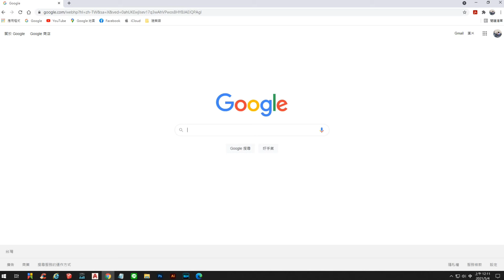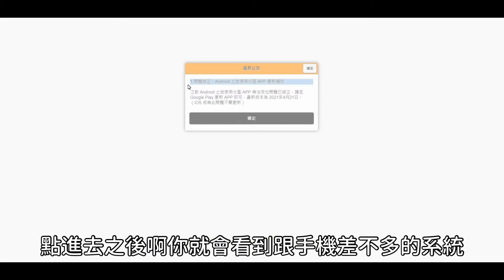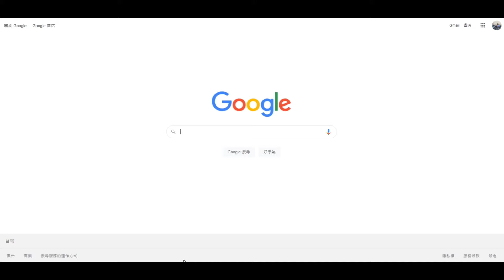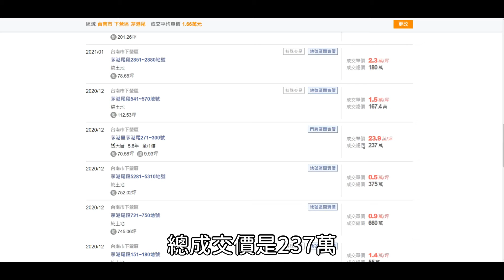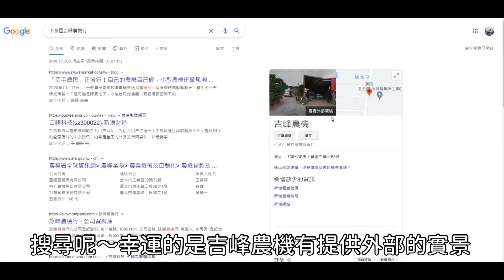第22集-如何看土地？不想出門？!在家就能初步評估一塊土地能不能買?(有注意事項請開字幕)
注意!注意!整片紅色是指地段聚落~不是指3391這塊地號土地的位置喔!(沒有那麼大啦)!基於保護的原則下沒有過度明確指示~有興趣的人可以再深入了解!!

仲介推薦土地一塊又一塊～如果每塊都要直接去看現場～那不累屎才怪！依照我個人的經驗，一定會先評估總價是不是口袋能承受的重⋯接下來詢問土地的地號，再從電腦上去看一下資訊跟實價登錄了解行情～因為學過基礎風水，也會順便看一下地理水局！一切都符合自己興趣時再約仲介看現場！（因為有些氣味是現場才會聞的到的-比如都計外常有豬屎味⋯⋯或是噪音之類）這樣不會浪費中介跟自己的時間！拜科技所賜⋯⋯⋯世界變得好方便呀！

會員開放拉！

畢業學校:南華大學-建築景觀研究所
論文題目:建設計畫與傳播平台的互聯實驗
指導教授: 朱世雲 教授

◼️ \ 拍攝工具 /
相機：太重~手會痠!/現場施作工程人員壓力會太大~
麥克風：
剪輯軟件：桌機:威力導演/轉/APP:小影後製
縮圖製作:Adobe Illustrator 2022